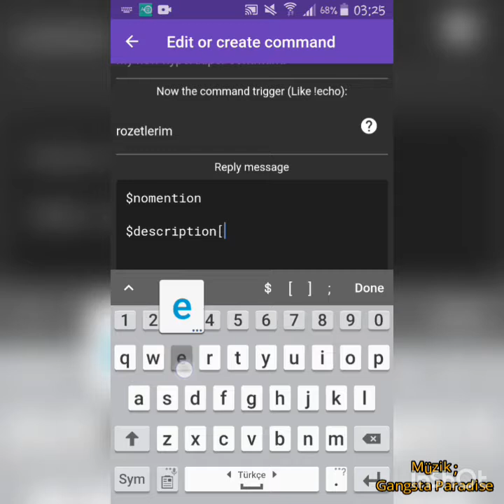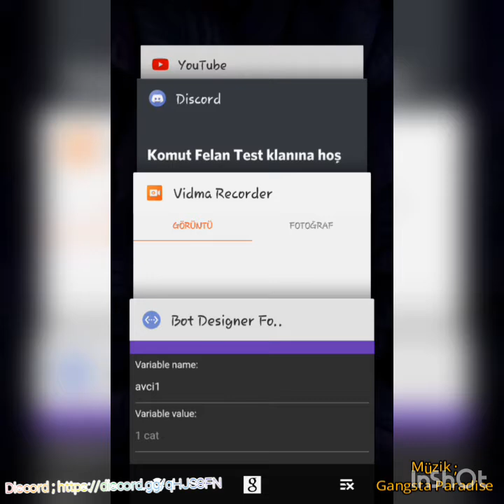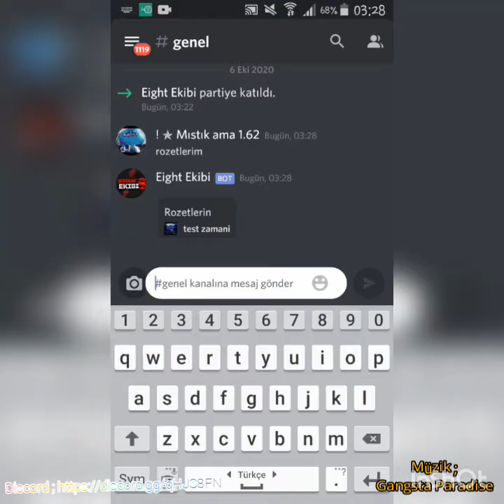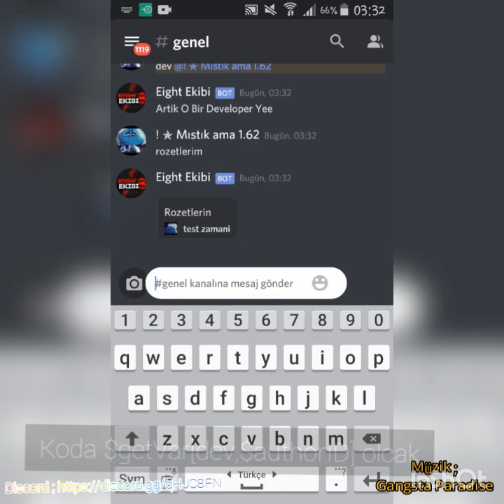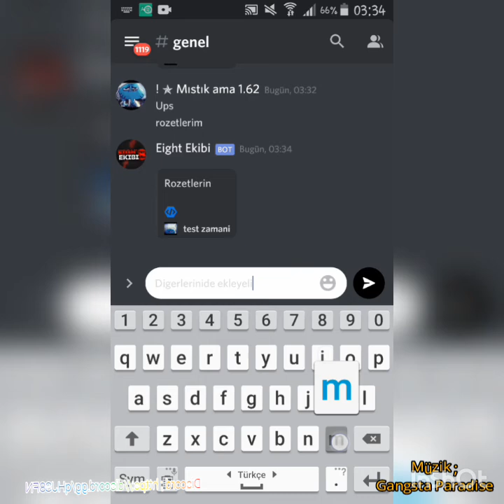Bot Designer For Discord Kodlar #1 Rozet Sistemi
Gelişmiş Kodlar İçin Adresinden Discord Sunucumuza Gelebilirsin !

İlk Videoda Size Rozet Sistemini Gösterdim Gerekenler
Profil Komudunuza
$getVar[dev;$mentioned[1]] Eklemek Kaç Rozet Varsa Ve Variable İsmi Neyse Onu Yazın Verme Kodu
$setVar[dev:
;emojiid;$mentioned[1]] Bunları Eklediğinizde Efsane Bir Rozet Sistemi Olur Daha Fazlası